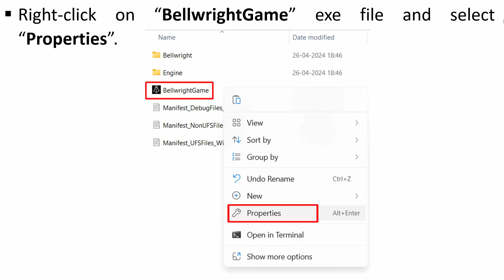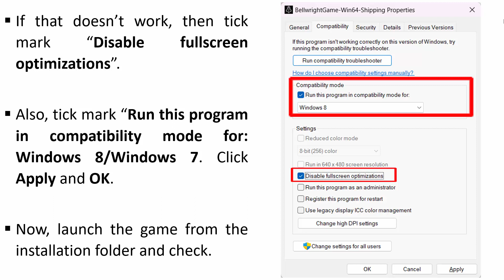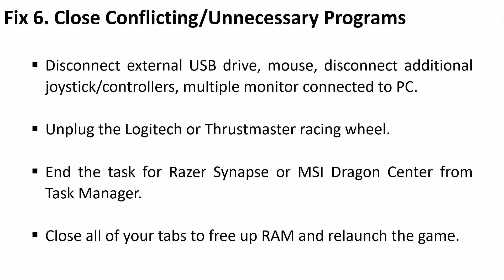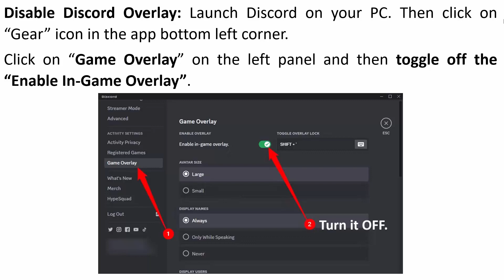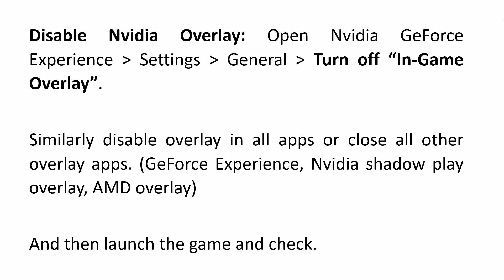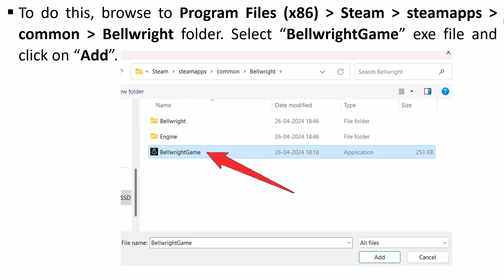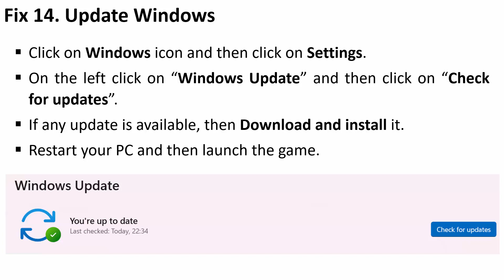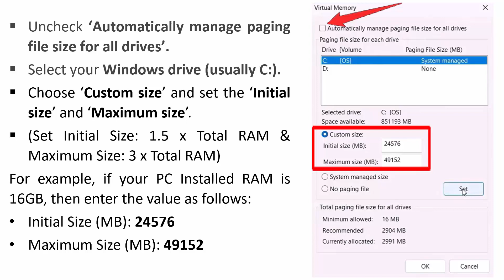Fix Bellwright Error DirectX 12 Is Not Supported On Your System on PC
In This Video Tutorial, You Will Learn How To Fix Bellwright Error DirectX 12 Is Not Supported On Your System on PC.

Solve DirectX 12 is not supported? - Bellwright,